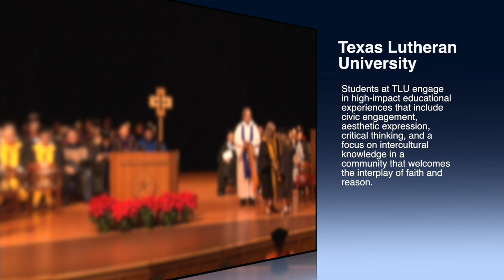TLU Winter Graduation 2012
TLU celebrates winter graduation.